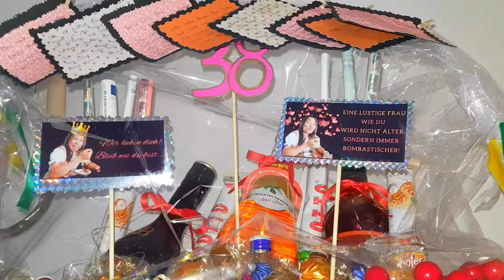A SURPRISE BIRTHDAY PARTY || Vietnamese and Thai || Birthday Celebrants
We are asian mommies living in Germany.

Our Vietnamese and Thai friends celebrate their birthday together. We organize and throw a surprise party for them since they have the same birth month.

This is actually a double birthday celebration and also a Halloween Party all together.